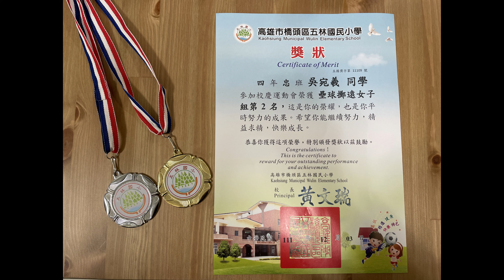【蚊子看外星】｜運動會｜我們的運動會，我們的回憶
五林國小七九屆校慶運動會